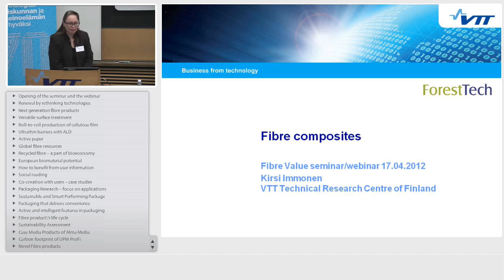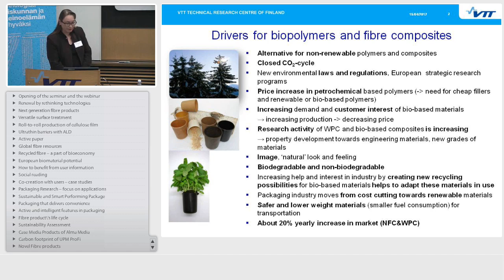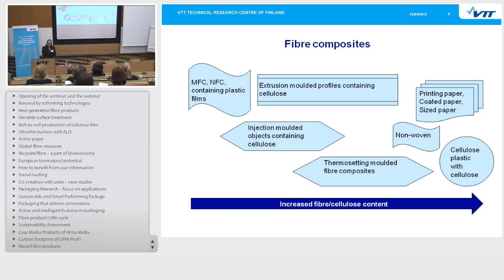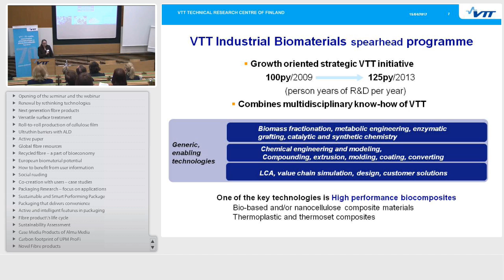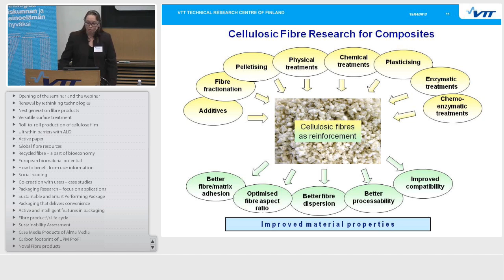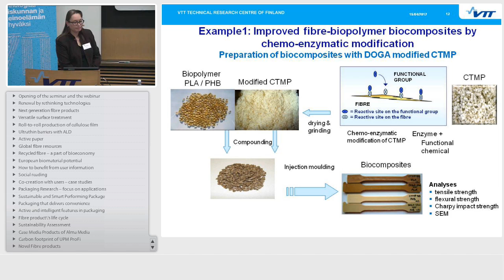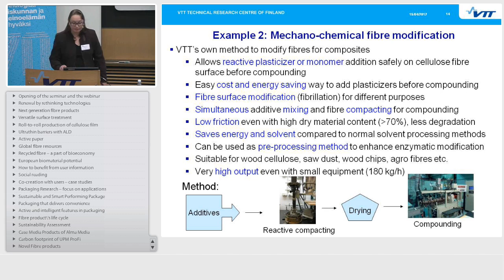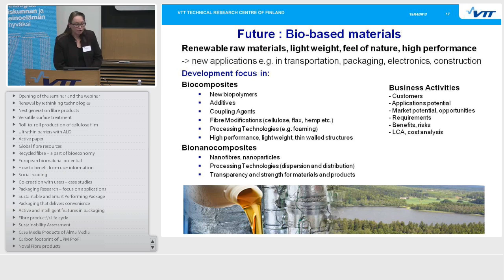FiberValue 2012 - Fibre composites (Kirsi Immonen VTT)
High performance biocomposites are among the key technology developments of industrial biomaterials at VTT. This presentation features the developments and processing of bio-based and/or nanocellulose composite materials, as well as thermoplastic and thermoset composites.

The VTT FiberValue webinar was arranged in April 2012. Webinar covered R&D topics throughout the value chains of printed media and packaging.